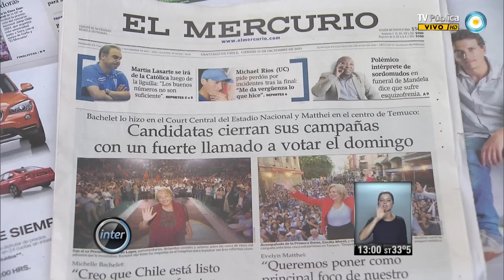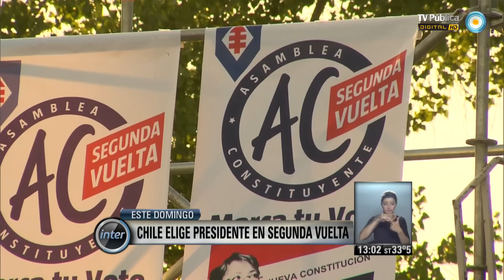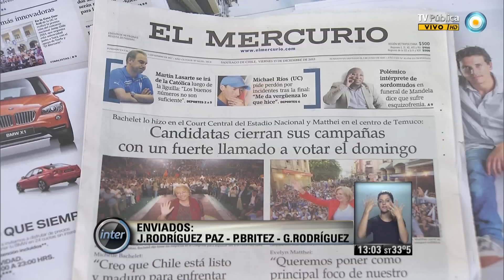V7inter: Chile elige presidente en segunda vuelta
Sábado 14 de diciembre de 2013/ Visión Siete Internacional/ Evelyn Mathei y Michelle Bachelet disputan la segunda vuelta electoral de las presidenciales. © Noticiero Visión Siete/ TV Pública/ Argentina.